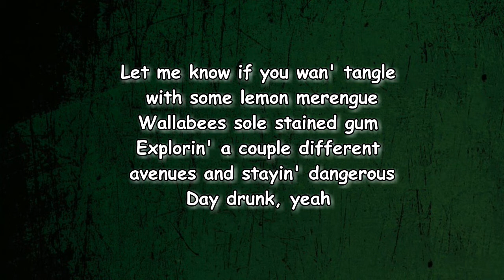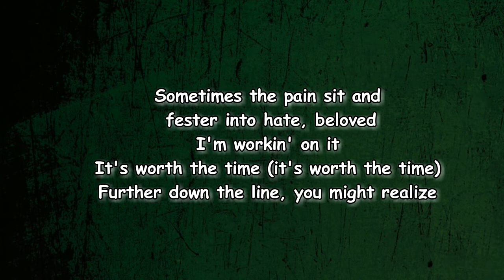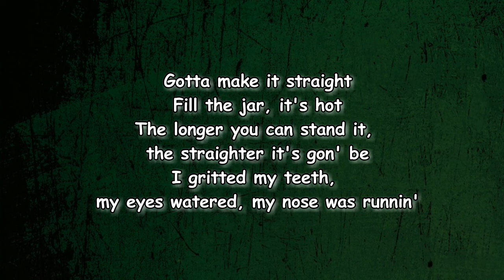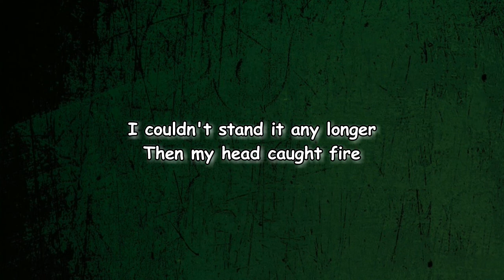Earl sweatshirt - Lye (Lyrics)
Lye by Earl sweatshirt
Album: Sick!

Lye Lyrics:

Yep, yep, yep
Same one that I forgot to praise, still above me
One thing about it, I'ma beat 'em to the punches
Stumped all day, thinkin', "Mama, where the love went?"
With every triplet of trips around the sun, some of the sludge get thicker
I'm chippin' away at crust
Hold your head your shit is in for a whole 'nother bust
Roamin' the citadel
On foot eleven when the spliff gave me a rush
Play in the cuts like a DJ
Let me know if you wan' tangle with some lemon merengue
Wallabees sole stained gum
Explorin' a couple different avenues and stayin' dangerous
Day drunk, yeah
Sometimes the pain sit and fester into hate, beloved
I'm workin' on it
It's worth the time (it's worth the time)
Further down the line, you might realize
What's yours obviously mine
Toss the sword back into the vines
Callin' out for Lord, lookin' low and high
Finally found it at the core of my dimming fire
It's a little loss, what's a little lie?
Tell 'em
Gotta make it straight
Fill the jar, it's hot
The longer you can stand it, the straighter it's gon' be
I gritted my teeth, my eyes watered, my nose was runnin'
I couldn't stand it any longer
Then my head caught fire